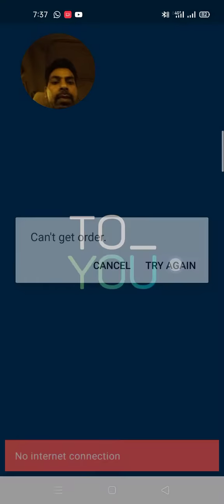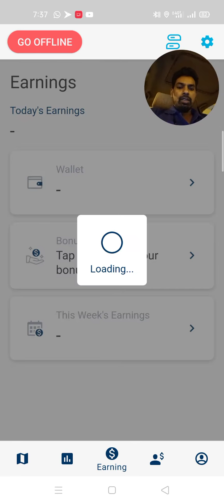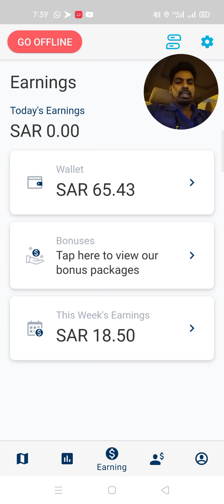How To Withdrawal Toyou wallet money |Toyou wallet se paisa kaise withdrawal kare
How to ToYou Delivery app
# full Training in live
live technic hindi
ToYou driver full training video
training video
Hello Iam sami welcome To my
your search:-
My description:
Tech Champion Support,Junnu ki tech,Sachin Tech,Vk technical bhaiya,
hi shadam,Nitya k Support,Mangesh kumar,Spreading Gyan,Technical bhukhar,Manoj dey,Technical yogi,Creator search 2. 0,iAi Hindi,spreading Gyan,@helan mtm box,@trust bangla50,@tech Khan,
@live Technic Hindi ,tech kna,
tust bangla50,@iAi Hindi,
live technic hindi
training video
your search:-
My description:

description:-
Visit advertiser

m/kingsami69904/